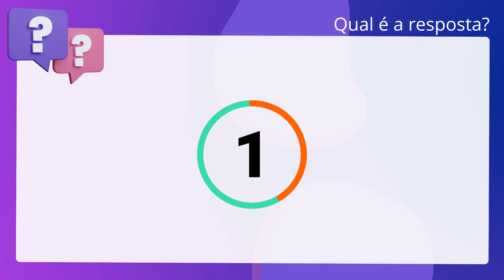QScon Direito: [36.5.4, NR 36] Texto de Lei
36.5.4, NR 36 | Texto de Lei

De acordo com a NR 36 (Segurança e saúde no trabalho em empresas de abate e. processamento de carnes e derivados), é correto afirmar que a duração e a. frequência da tarefa de carregamento manual de cargas que possa comprometer a. segurança e saúde do trabalhador devem ser limitadas, devendo-se efetuar. alternância com outras atividades ou pausas adequadas, entre períodos não. superiores a três horas.

Gabarito: Falso